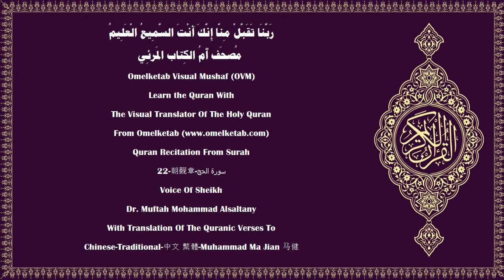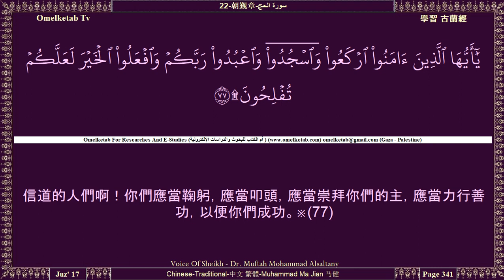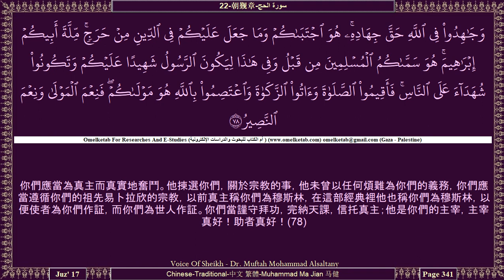22 朝觐章 سورة الحج Chinese Traditional 中文 繁體 Muhammad Ma Jian 马健 Alsaltany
22-朝觐章-سورة الحج-Chinese-Traditional-中文 繁體-Muhammad Ma Jian 马健-Alsaltany... [在那日，你們看見地震下每個乳母都被嚇得忘記了嬰兒，嚇得每個孕婦都要流產，你把人們看成醉漢，其實他們並非是醉漢，而是因為真主的刑罰是嚴峻的。(2)有人無知地進行關於真主的爭論，並且順從叛逆的惡魔。(3)凡結交惡魔者，惡魔必定使他迷誤，必定把他引入火獄的刑罰，這是惡魔給注定了的。(4)眾人啊！如果你們對於復活的事還在懷疑之中，那末，我確已創造了你們，先用泥土，繼用一小滴精液，繼用一塊凝血，繼用完整的和不完整的肉團，以便我對你們闡明（道理）。我使我所急欲的（胎兒）在子宮裡安居一個定期，然後，我使你們出生為嬰兒，然後（我讓你們活著），以便你們達到成年。你們中有夭折的；有復返於最劣的年紀的，以便他在有知識之後，甚麼也不知道。你看大地是不毛的，當我使雨水降於大地的時候，它就活動和膨脹，而且生出各種美麗的植物。(5)這是因為真主是真宰，他能使死者復生，他對於萬事是全能的。(6)復活確是要來臨的，毫無疑義，真主要使墳墓裡的人復活起來。(7)]

Surah Name:- 22-朝觐章-سورة الحج-ALHaj[The Pilgrimage]